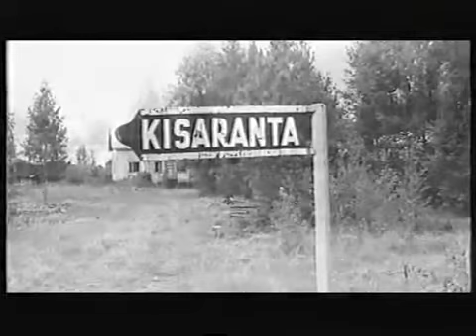Poplarit - Seija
Filmed by Pekka Pohjoispää and Jussi Vesala
Directed and edited by Pekka Pohjoispää